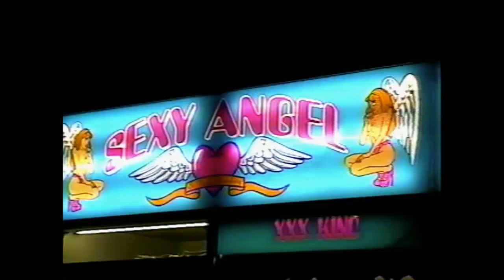Turnover UK / EU Tour 2017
Shot and edited by Dan Dempsey
Song: Froogy’s Groovies - Leave Me Be